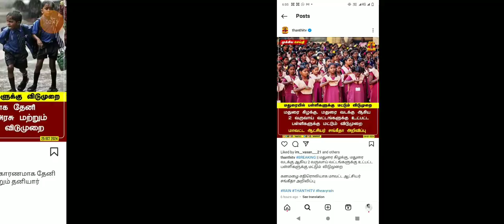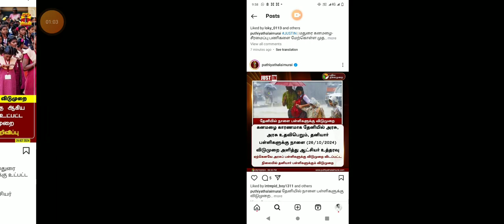TN 1-12TH STD SCHOOL COLLEGES RAIN HOLIDAY TODAY 3-DISTRICT TN GOVT OFFICIAL ORDER BREAKING NEWS 💯💯🔴